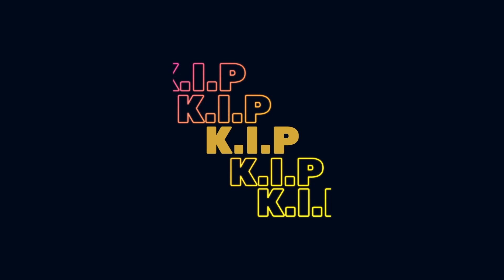How to Lose 9 KG While Traveling for Work | Kam Izzwan Podcast S3E41 with Tim Hendricks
What if I told you that losing 9 KG of body fat is entirely achievable—even while traveling for work?

In the thrilling kickoff to season 3, episode 41 of the Kam Izzwan Podcast, our guest reveals his personal journey and secrets to shedding fat on the go.

Join us for an inspiring conversation packed with practical tips, real-life experiences, and the motivation you need to embark on your own transformative fitness journey. Don't miss this captivating episode that proves you can achieve your health goals no matter where life takes you.